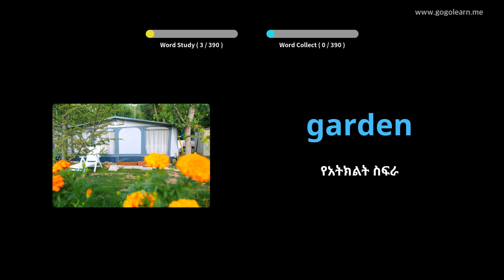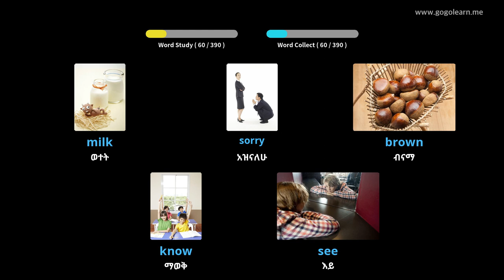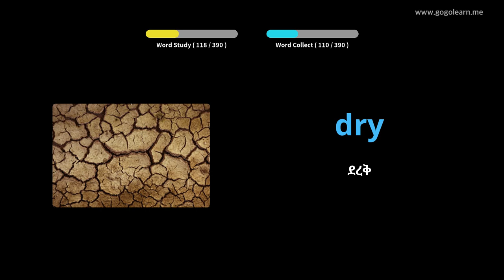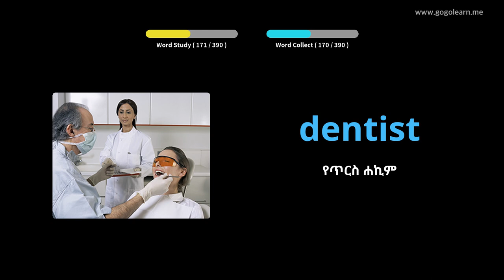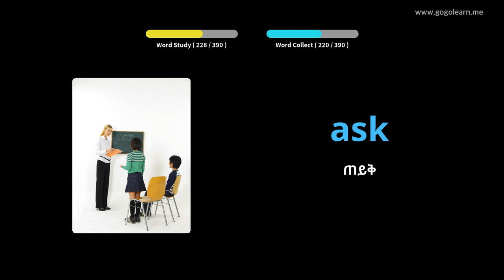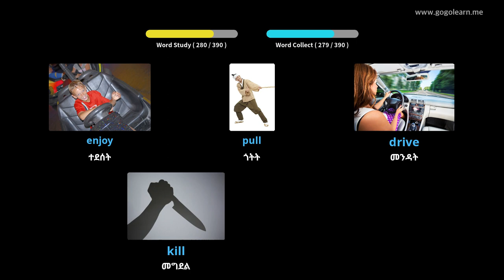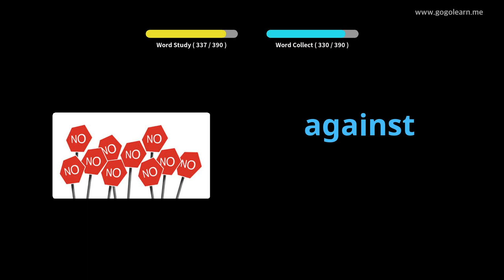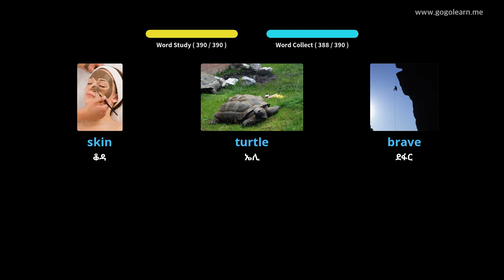እንግሊዝኛ ቋንቋን በስዕሎች መማር | እንግሊዝኛኛ መዝገበ ቃላት ተማሪ | Golearn